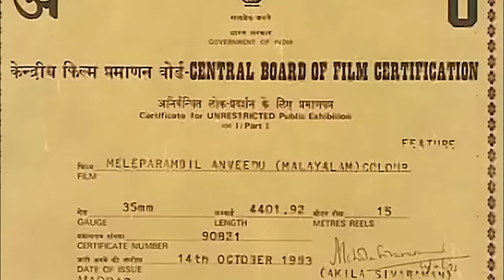Meleparambil Aanveedu Malayalam Full Movie | Jayaram | Shobana | Jagathy Sreekumar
Meleparambil Anveedu is a 1993 Indian Malayalam-language romantic comedy-drama movie directed by Rajasenan and scripted by Raghunath Paleri from a story by Gireesh Puthenchery. The film stars Jayaram and Shobana, with Narendra Prasad, Meena Joseph, Jagathy Sreekumar, Janardanan, Vijayaraghavan, Oduvil Unnikrishnan, and Vinu Chakravarthy in supporting roles. The film was produced and distributed by Mani C. Kappan.This film is considered as one of the best comedy movies in Malayalam cinema and has a cult status. It was remade in Tamil twice, as Valli Vara Pora (1995) and Naiyaandi (2013). Kappan remade the film in Assamese as Borolar Ghor (2012).